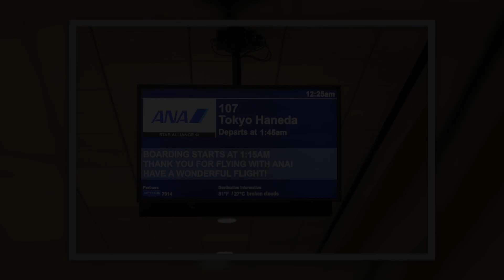2024 Summer Vacation